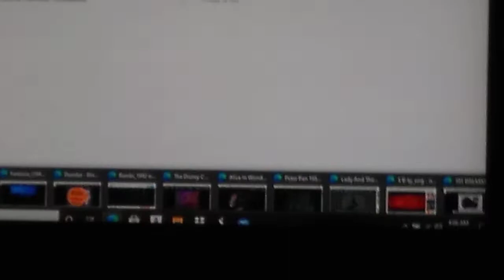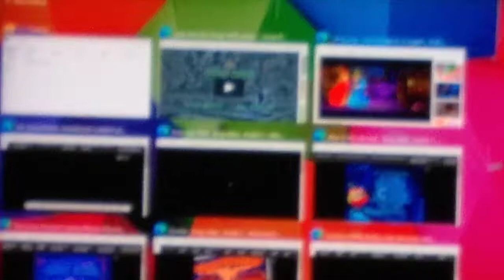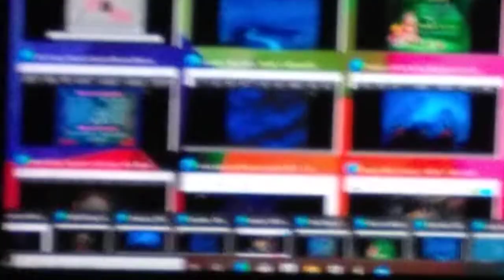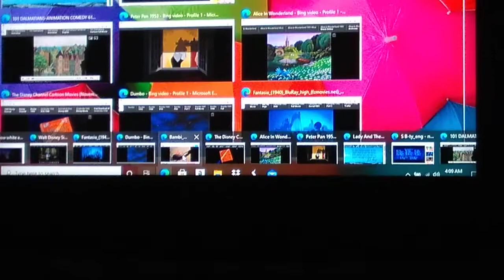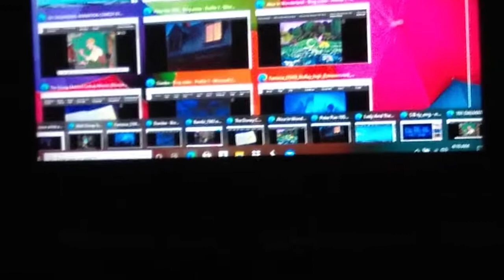Playing All The Disney Renaissance Films At Once Part 2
COPPA Binging Brought To The Next Level.